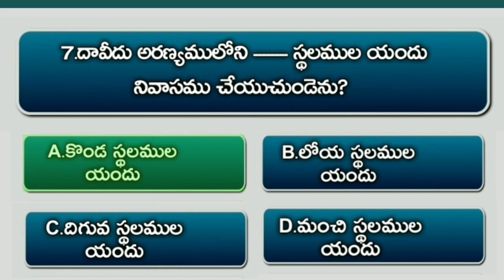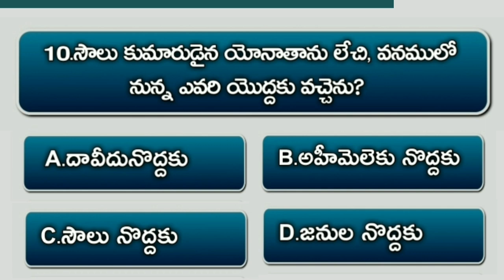Bible Quiz On Samuel #56 | Bible Questions And Answers Telugu